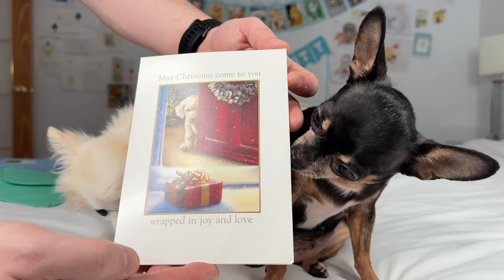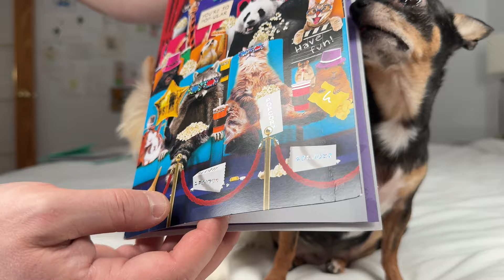Mail Day! Maya learned to paw bump for you!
Brossard QC
J4Z 3R6
CANADA